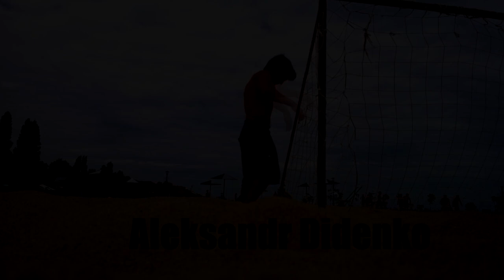ALEKSANDR DIDENKO | Street Workout Strongest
Definitely one of the strongest right now, Incredible front lever, planche and handstand level.

Knife Party-Power Glove